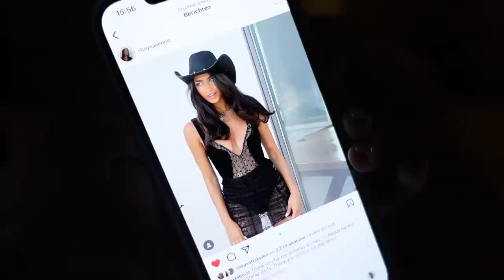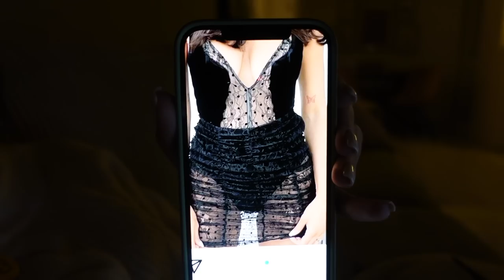VLOGMAS 11 - Rozemarijn water maken & kerst outfit stress.. ❄️ Fleur Nijbacker